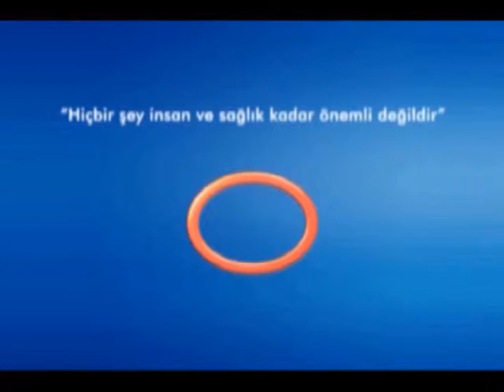Kış Mevsiminde Sık Görülen Bademcik Rahatsızlığı Nasıl Ortaya Çıkar?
Avrasya Hospital Kulak Burun Boğaz Hastalıkları Uzmanı Op. Dr. Ferhat Oğuz, kış mevsiminde sıkça görülen bademcik rahatsızlıkları hakkında bilgi veriyor.